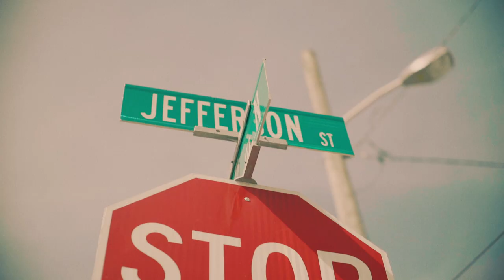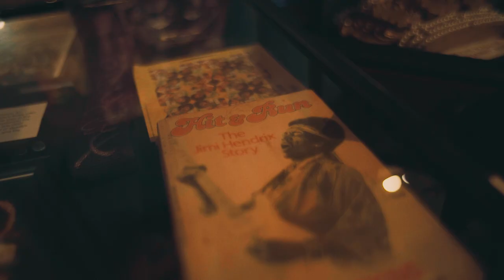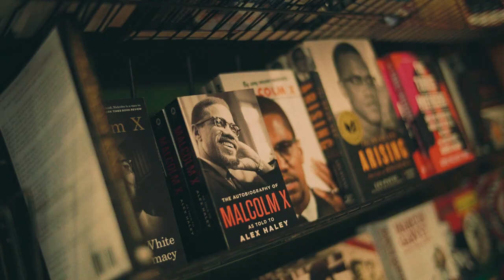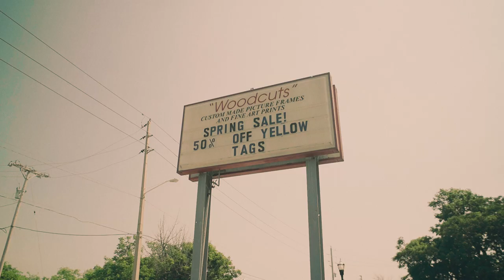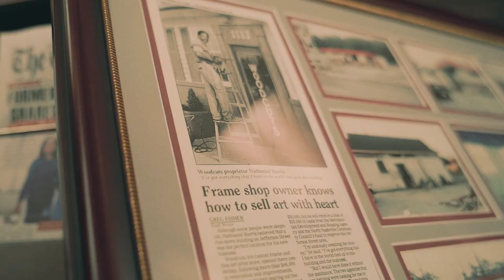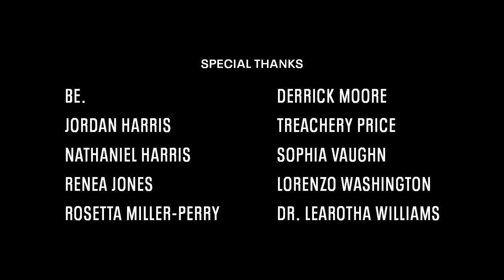2022 SCHEDULE RELEASE | Tennessee Titans x Jefferson Street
To celebrate the 2022 season, the Tennessee Titans will use each of their regular season home games to spotlight the iconic Jefferson Street neighborhood businesses featured in this short film.

The Tennessee Titans and Shift4, the Official Payment Solutions Partner of the Tennessee Titans, are donating marketing efforts during the 2022 season to these Jefferson Street businesses.